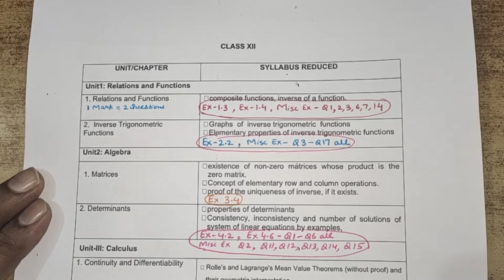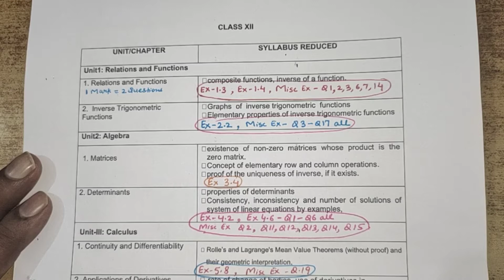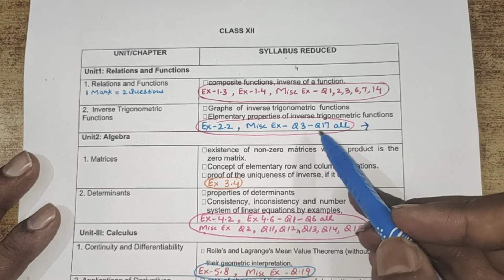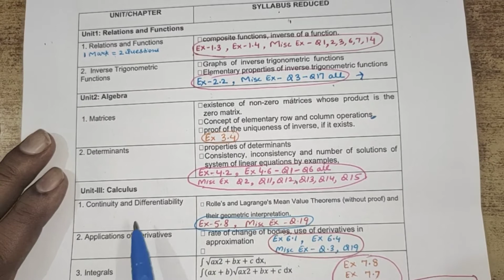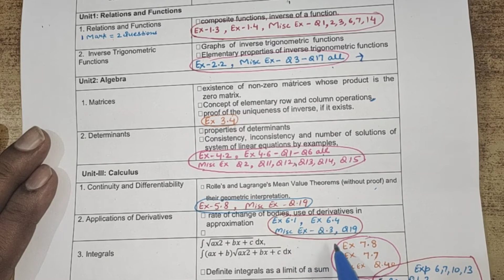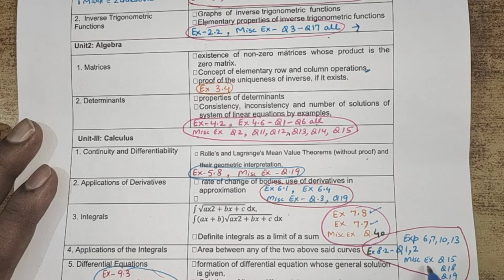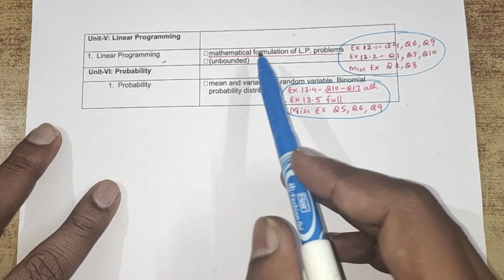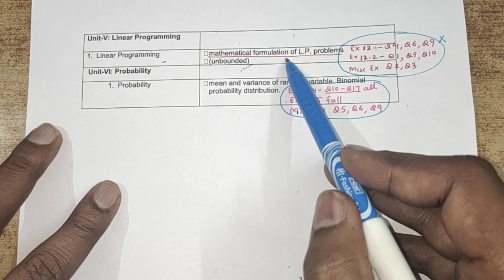12th/Reduced syllabus/Maths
ਬਾਰ੍ਹਵੀਂ ਕਲਾਸ ਦਾ math ਦਾ syllabus ਘਟਿਆ
chapter wise /Exercise wise/ਕੀ ਕਿ ਘਟਿਆ ਦੇਖੋ